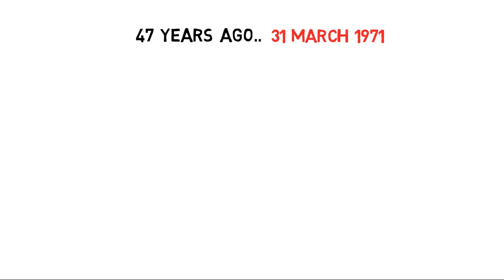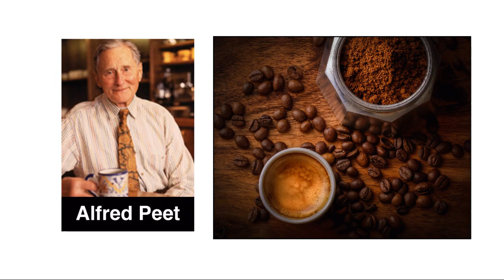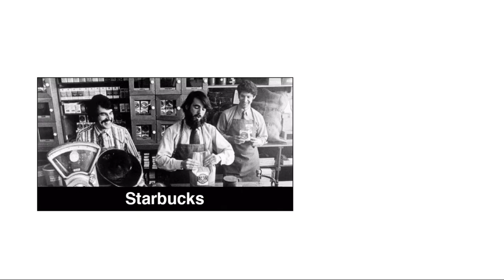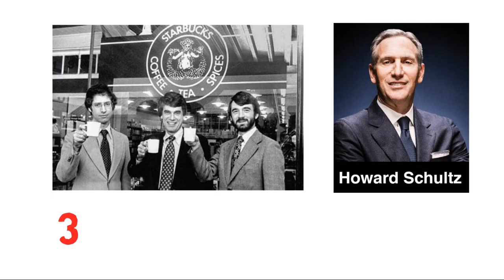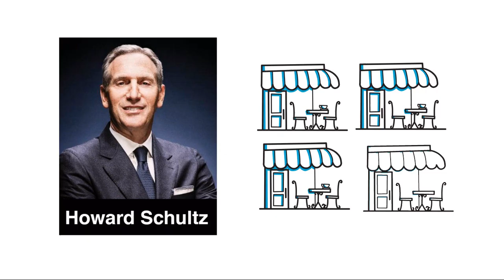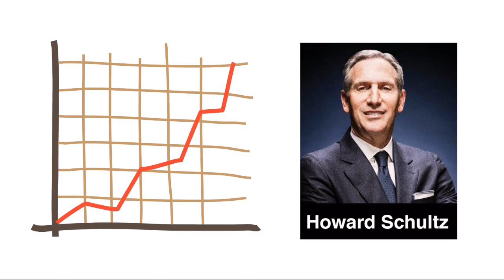Starbucks ☕ Coffee Cafe Success Story In Hindi | Howard Schultz Biography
This video is about starbucks coffee cafe success story in hindi, Starbucks Corporation is an American coffee company and coffeehouse chain. Starbucks was founded in Seattle, Washington in 1971. As of November 2016, it operates 23,768 locations worldwide.

Howard Schultz is an American businessman. He is executive chairman of Starbucks and a former owner of the Seattle SuperSonics. He was a member of the Board of Directors at Square, Inc. Watch video to know about Howard Schultz motivational short biography.